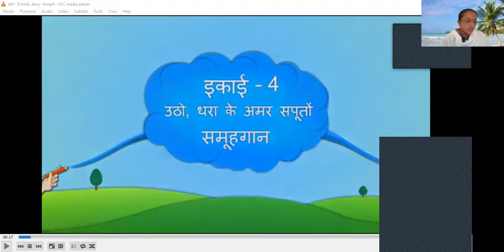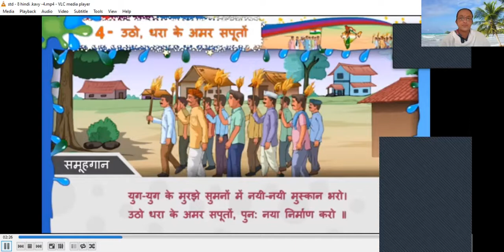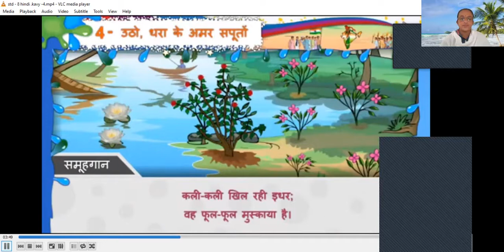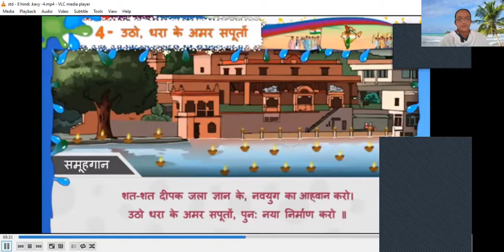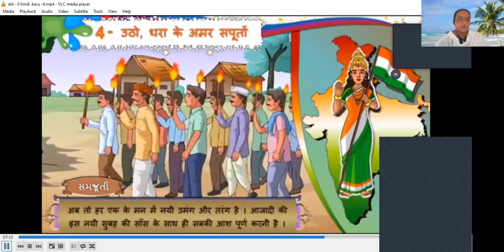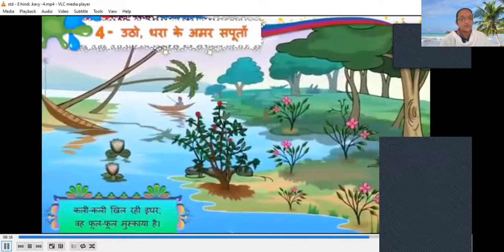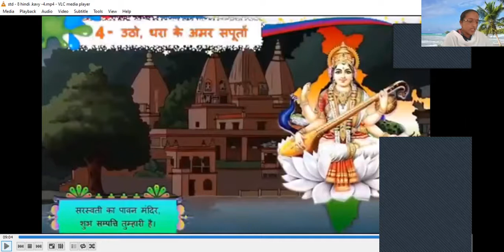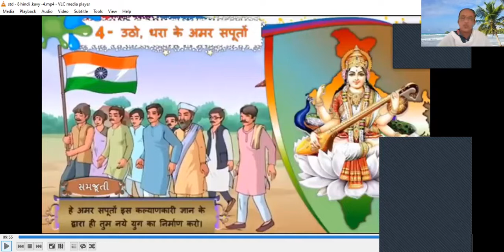ધોરણ 8 હિન્દી કાવ્ય 4 ઉઠો , ધરા કે અમર સપૂતો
કાવ્ય - 4  ઉઠો , ધરા કે અમર સપૂતો  (  ગાન , સમજૂતી )